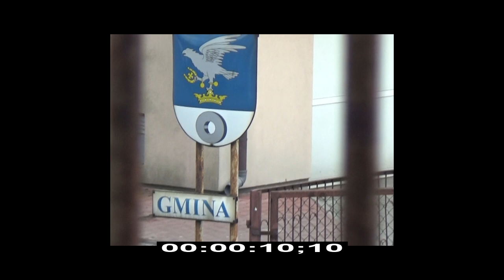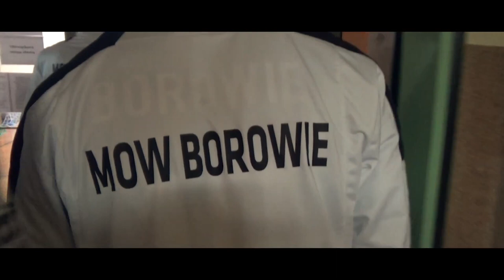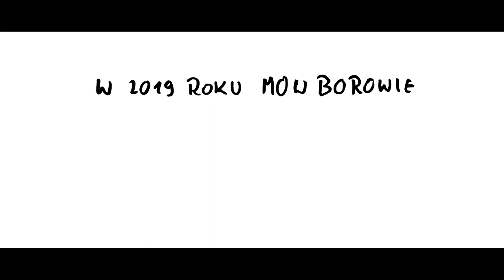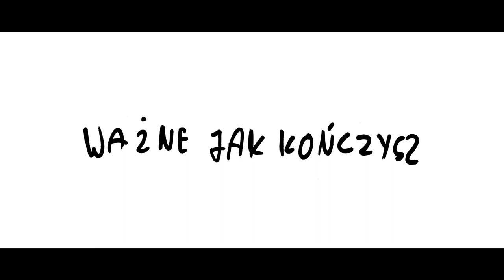My chłopaki z ośrodka - MOW Borowie (2019)